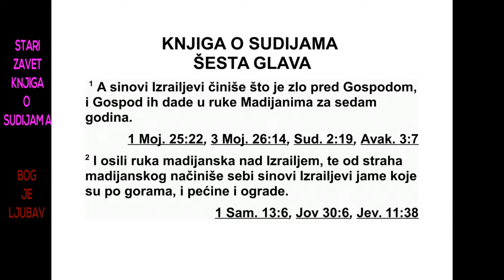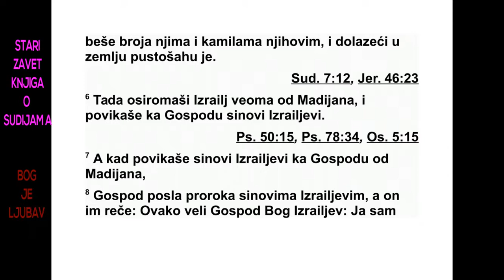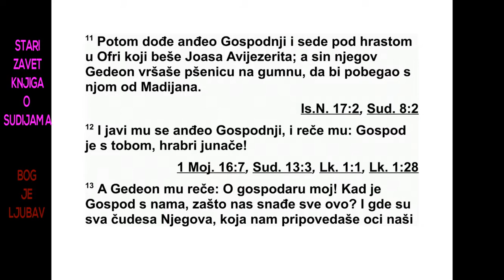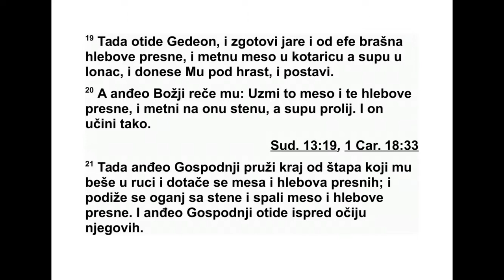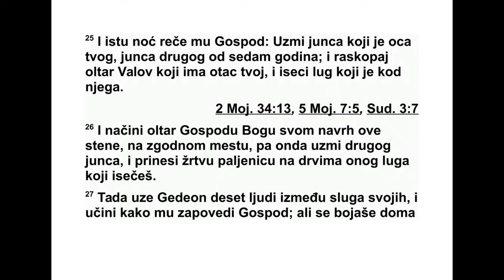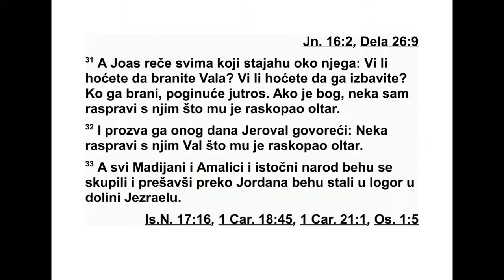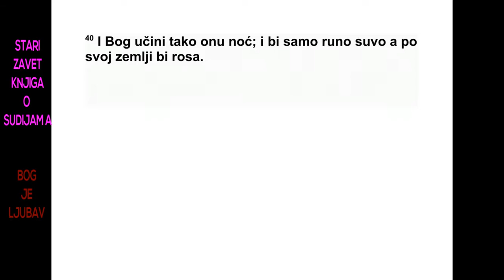KNJIGA O SUDIJAMA ŠESTA GLAVA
6 Израелови синови су поново почели да
чи не оно што је зло у Господњим очима. За -
то их је Господ предао у руке Мадијанцима
на седам година. 2 Рука Мадијанаца била је
тешка над Израелом. Израелови синови су
због Мадијанаца начинили себи подземна
складишта у брдима и склањали се по пећинама
и врлетима. 3 Када би Израелци за се -
јали њиве, дошли би Мадијанци, Амаличани
и народи са истока и напали их. 4 Они би се
улогорили на њиховој земљи и уништили
усеве са земље све до Газе. Не би оставили
у Израелу ни хране, ни ситне стоке, ни говеда,
ни магараца. 5 Долазили су са својом
сто ком и са својим шаторима. Било их је та -
ко много као скакаваца; није било броја ни
њима ни њиховим камилама. Долазили су у
земљу да је униште. 6 Тако је због Мади ја -
наца Израел упао у велику беду, па су Из -
раелови синови почели да призивају Гос по -
да да им помогне.
7 Када су због Мадијанаца Израелови си -
но ви призвали Господа да им помогне, 8
Гос под је послао Израеловим синовима једног
човека, пророка, и рекао им: „Овако ка -
же Господ, Израелов Бог: ‘Ја сам вас извео
из Египта и избавио сам вас из дома робовања.
9 Избавио сам вас из египатске руке и из
руку свих ваших тлачитеља и терао сам их
испред вас и дао сам вам њихову земљу. 10
Још сам вам рекао: ‘Ја сам Господ, ваш Бог.
Не служите боговима Амореја у чијој земљи
живите.’ Али ви нисте послушали мој глас.”
11 Затим је дошао Господњи анђео и сео
под велико стабло у Офри које је припадало
Јоасу из Авијезерове породице. Његов син
Гедеон вршио је пшеницу у винској преси да
би је што пре склонио од Мадијанаца. 12 Та -
да му се појави Господњи анђео и рече му:
„Господ је с тобом, храбри јуначе.” 13 А Ге -
де он га упита: „Опрости, господару, али ако
је Господ с нама, зашто нас је снашло све
ово и где су сва његова чуда о којима су нам
причали наши очеви кад су говорили: ‘Зар
нас Господ није извео из Египта?’ Али сад
нас је Господ напустио и предао нас у руке
Мадијанцима.” 14 Тада се Господ окрену
пре ма њему и рече: „Ти си снажан и избавићеш
Израел из мадијанских руку. Не шаљем
ли те ја?” 15 А Гедеон га упита: „Опрости,
Го споде, али чиме ћу избавити Израел? Ево,
моја породица је најмања у Манасијином
пле мену, а ја сам најнезнатнији у кући свог
189 СУДИЈЕ 5,14 - 6,15
оца.” 16 Али Господ му одговори: „Ја ћу бити
с тобом и зато ћеш побити Мадијанце као да
су један човек.”
17 Тада Гедеон рече: „Ако сам нашао ми -
лост у твојим очима, дај ми знак по коме ћу
знати да заиста ти говориш са мном. 18 Мо -
лим те, остани овде, а ја идем да ти донесем
дар и ставим га пред тебе.” А он му одговори:
„Седећу овде док се не вратиш.” 19 Тада
је Гедеон отишао и припремио јаре и замесио
бесквасне хлебове од једне ефе брашна.
Месо је ставио у корпу, а чорбу је сипао у
лонац, па је то донео код њега под велико
стабло и поставио.
20 Тада му анђео Божји рече: „Узми месо и
бесквасне хлебове, па их стави на ону велику
стену, а чорбу проспи.” Он учини тако. 21
Тада Господњи анђео пружи врх штапа који
је држао у руци и додирну месо и бесквасне
хлебове. Из стене плану ватра која спали
ме со и бесквасне хлебове, а Господњи анђео
нестаде испред његових очију. 22 Тада Ге -
деон схвати да је то био Господњи анђео.
Онда рече: „Јао, Господе! Видео сам анђе -
ла твога, Господе, лицем у лице!” 23 А Гос -
под му рече: „Мир теби. Не плаши се. Нећеш
умрети.” 24 Гедеон је на том месту саградио
Господу олтар који све до данас носи име
Јахве-Шалом.* Он још увек стоји у Офри, ко -
ја припада Авијезеровој породици.
25 Те ноћи Господ му рече: „Узми јунца од
свог оца, другог јунца од седам година, и
сруши Валов олтар који има твој отац и по -
сеци обредно дебло које је поред њега. 26
Затим подигни олтар Господу, свом Богу, на
врху овог утврђења, слажући камење у ре -
до ве. Онда исеци обредно дебло и на тим
др вима принеси тог другог јунца као жртву
паљеницу.” 27 Тада Гедеон узе десет људи
од својих слугу и учини како му је Господ
рекао. Али пошто се бојао дома свог оца и
љу ди из града, није то учинио дању, већ но -
ћу.
28 Када су сутрадан људи из града као и
обично рано устали, гле, Валов олтар је био
срушен и обредно дебло поред њега посечено,
а онај јунац био је принесен на новом ол -
тару. 29 Тада су једни друге питали: „Ко је
то урадио?” И почели су да се распитују и да
траже. На крају су рекли: „То је урадио Ге -
деон, Јоасов син.” 30 Тада су људи из града
рекли Јоасу: „Изведи свог сина да се погуби,
јер је срушио Валов олтар и посекао обредно
дебло које је било поред њега.” 31 Јоас је
свима који су устали против њега рекао:
„Зар ћете ви бранити Вала? Зар ћете га ви
спасти? Ко стане на његову страну, нека се
још овог јутра погуби. Ако је Baл прави бог,
нека се сам брани зато што му је неко срушио
олтар.” 32 Тог дана он је Гедеону дао
име Јеровал,* рекавши: „Нека се Вал сам
бра ни јер му је неко срушио олтар.”
33 Сви Мадијанци, Амаличани и народи са
истока окупили су се као један, прешли у
језраелску долину и тамо се улогорили.